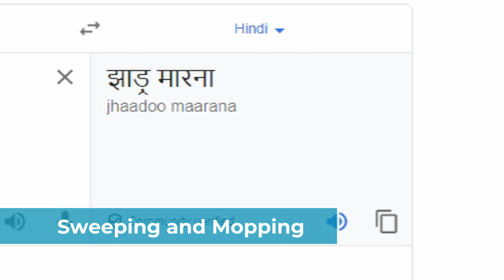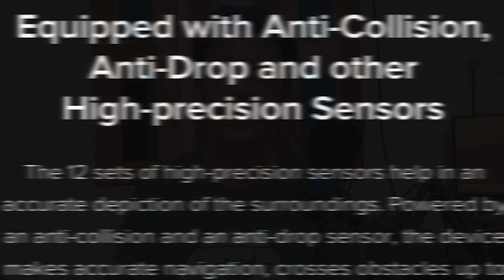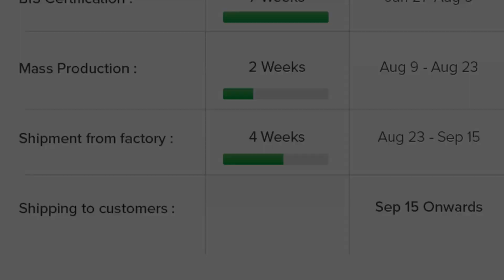Xiaomi Mi Robot Vaccum Mop P - the Best Robot Vaccum Cleaner & Mop in India? | Techno Vaibhav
Xiaomi has officially launched its Mi Robot Vacuum Cleaner in India which is named Xiaomi Mi Robot Vaccum Mop P. This robot vacuum cleaner from Xiaomi is both a vacuum cleaner and a mop. The Xiaomi device also has many features like 12 precision sensors, intelligent mapping, and room zoning. Mi Robot Vaccum Mop-P seems pricy for many people who have never heard of a robotic vacuum cleaner but is it really pricy or is it the best robot vacuum cleaner and mop in India. This video explains exactly. This video explains all the major features of Mi Robot Vaccum. It also explains how to buy Mi Robot Vaccum Mop-P. It also explains if the Mi Robot Vaccum Mop-P is the best robot vacuum cleaner and mop in India. It also explains the project timeline of the robot vacuum cleaner from Xiaomi.
This robot vacuum cleaner from Xiaomi can easily be one of the best budget robot vacuum cleaner and mop in India but this video explains if it is the best at its price.

The video is divided into four sections and you can use the timestamps below to go directly to the part of the video that you want to watch.
Timestamps:
00:00 Intro
01:15 Mi Robot Vaccum Mop P features
04:15 Price and How to Buy Mi Robot Vaccum Cleaner
05:08 Is it the best robot vacuum cleaner in India?
07:42 Project Timeline of Xiaomi's Robot Vacuum Cleaner